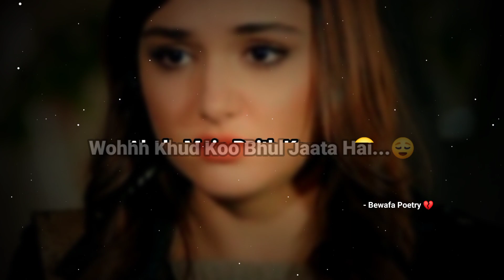Mera Sabse Pehlaa Pyaar.....😊❤| Broken Heart Poetry | True Love Status | Love Sad Poetry